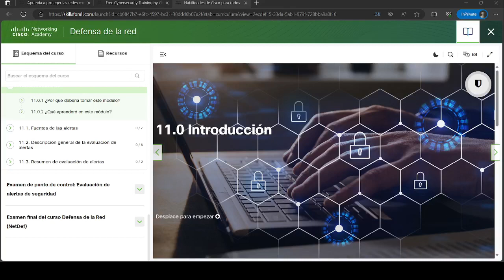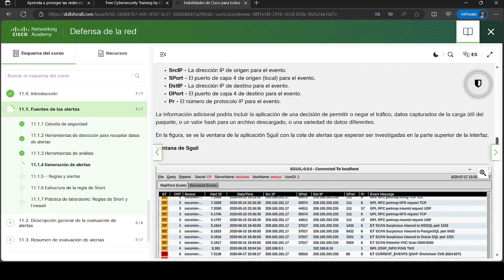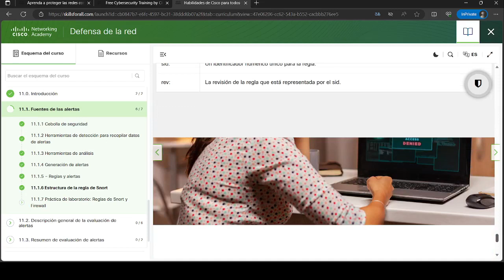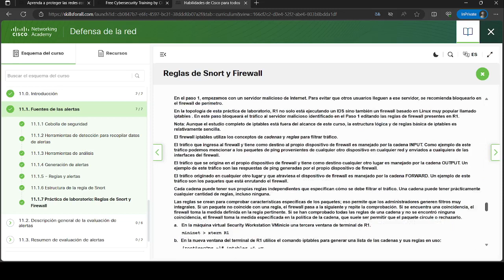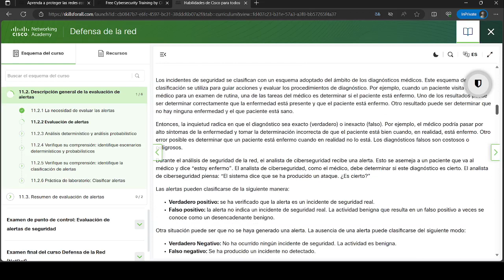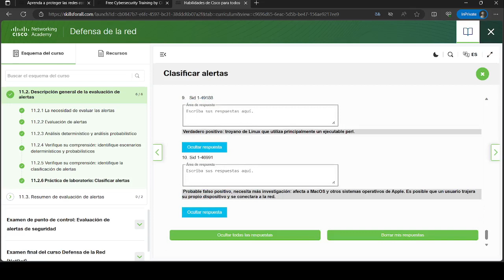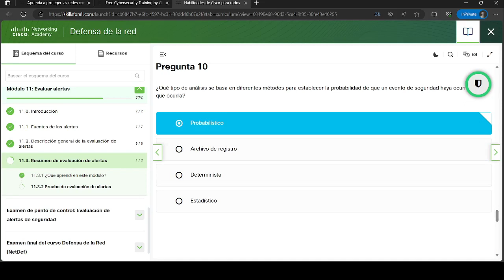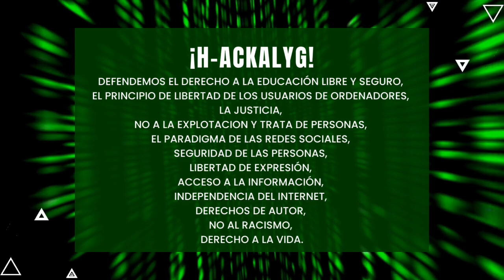Defensa de la red | Modulo 11: Evaluar alertas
Este video te muestra Defensa de la red | Modulo 11: Evaluar alertas